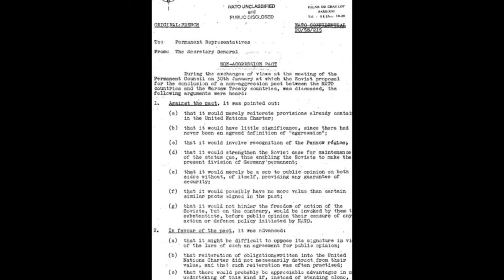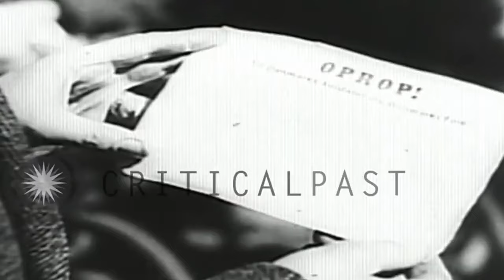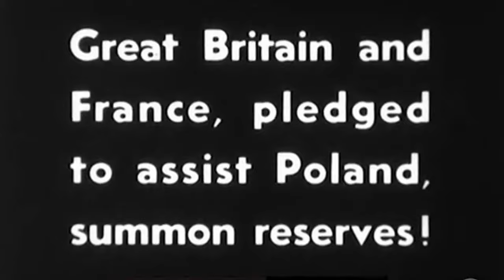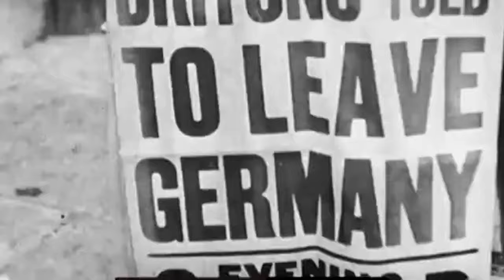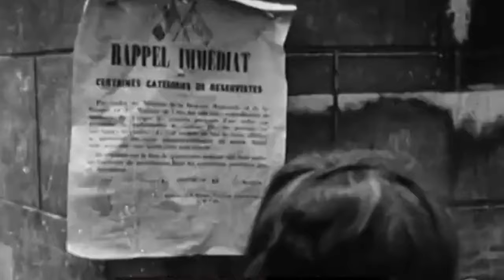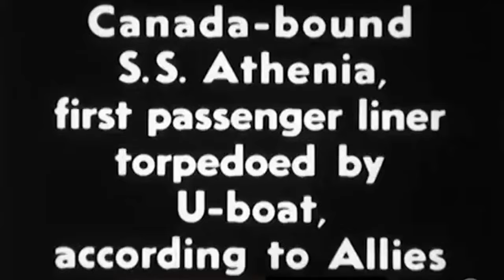World War 2 Riveting Compilation Of War Stories & Epic History Documentary! Part 2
World War 2 compilation videos, a mixture of videos all relating to WWII and the events that changed the world. History documentary and short stories.